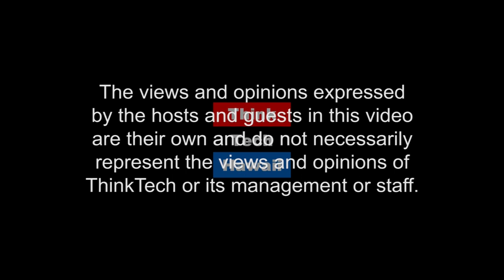Walking the Ancient Via Francigena Across Europe with Ed Westergaard (Global Connections)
Carlos Juárez talks with geologist Ed Westergaard about his experience walking the Via Francigena, an ancient road and pilgrimage route from England to Italy.

Host Carlos Juárez chats with geologist Ed Westergaard about his many experiences walking the Via Francigena, an ancient road and pilgrim route from Canterbury, England, through France, Switzerland and on to Rome, Italy.  The host for this episode is Carlos Juarez.  The guest for this episode is Ed Westergaard.